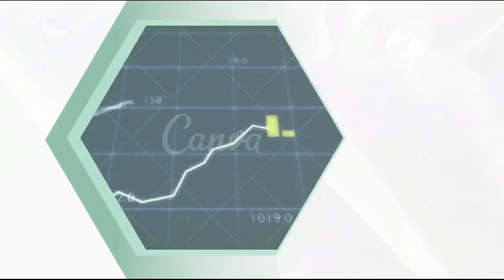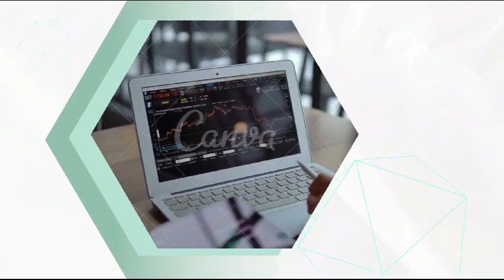كيف انجح مع dxn